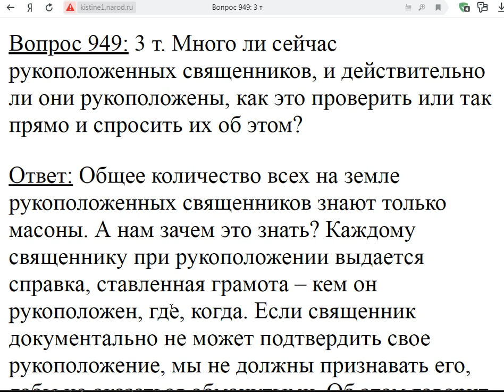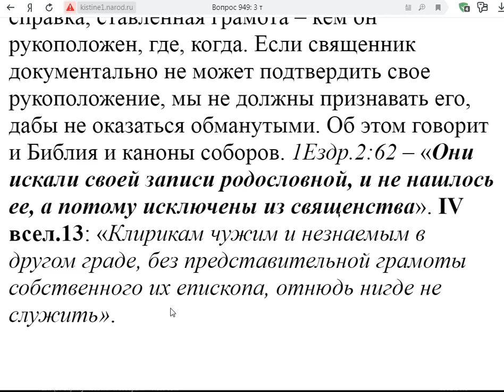949. Как установить достоверность рукоположения? священников